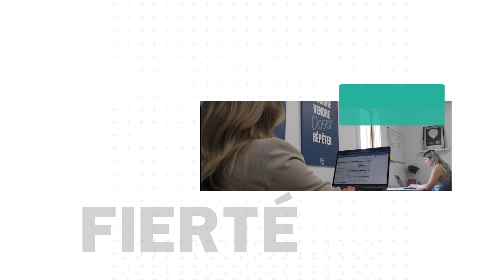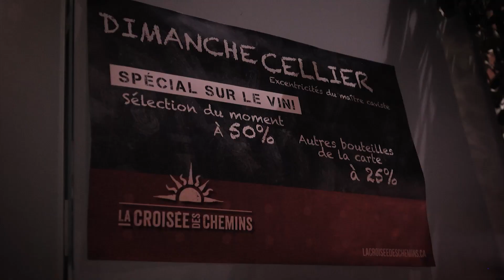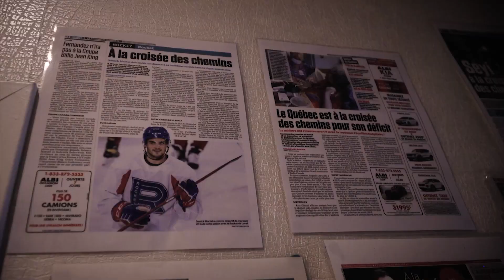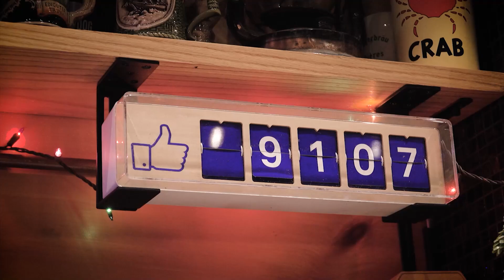La Croisée des chemins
La Croisée des chemins est située à Chambly et offre des plats originaux, plus de 22 bières artisanales québécoises et des spectacles divers.